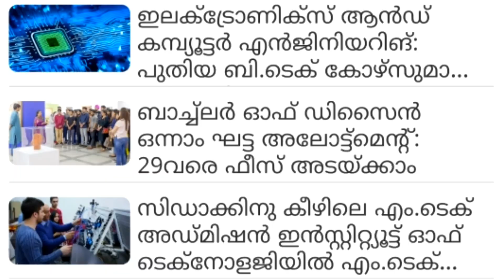PlusOne Admission: സപ്ലിമെന്ററി അലോട്മെന്റ് അപേക്ഷ നാളെ മുതൽ | Kerala plus one allotment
വിദ്യാഭ്യാസ വാർത്തകൾ Kerala School News in Malayalam | University News Malayalam | School Holiday News Today Malayalam I Kerala School Holiday News

2022 kerala | Sslc Exam Focus area 2022 News| malayalam| സ്കൂൾ വാർത്ത | വിദ്യാഭ്യാസ വാർത്തകൾ | സ്കൂൾ വാർത്തകൾ |  Malayalam school
kerala
Plus one admission news kerala
Plus one allotment date kerala
Plus one allotment news kerala
Plus one allotment latest news
Plus one admission date
Plus one admission date kerala
Plus one admission latest news
+1 admission Kerala
+1 admission kerala news
+1 admission latest news
+1 allotment kerala
+1 allotment news kerala
+1 allotment latest news kerala
+1 allotment
Ms solutions
Plus two exam
School opening
School opening Malayalam
Open out
Kerala school exam news
Kite victers
news,kerala universitysslc exam date 2022 kerala | Sslc Exam Focus area 2022 News| School closing news today malayalam university exam malayalam| sslc exam date 2022 kerala,sslc exam focus,